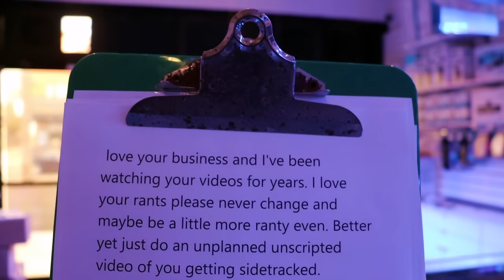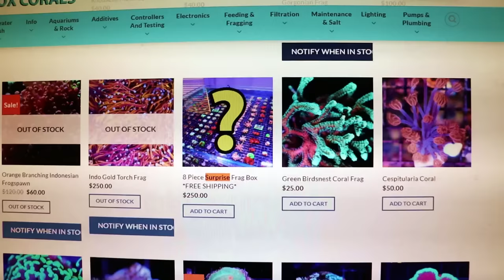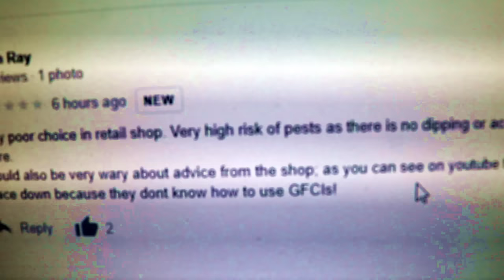Coral Shop Owner Goes On A Rant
looking to get into the reef keeping hobby ?